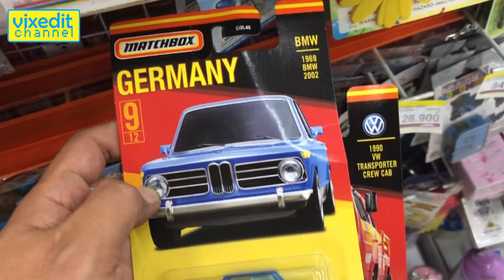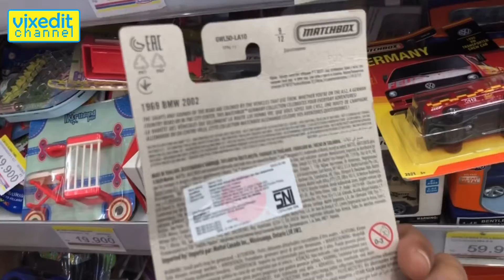Classic BMW & VW! Hunting Diecast di Indomaret 27/06/2021